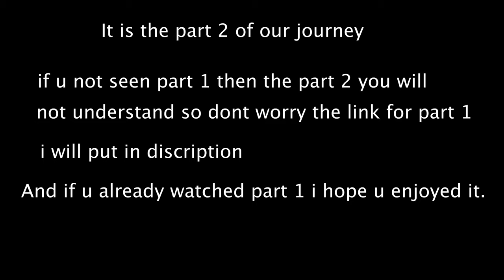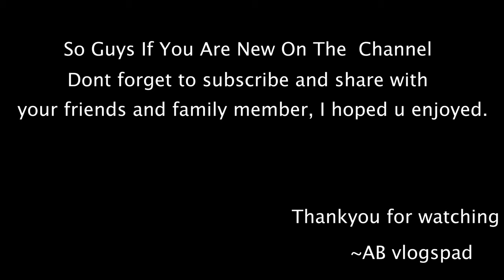Visapur Trek Is Not Easy???In Rainy Season.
visapur treking lonavala visapur fort trek is a beautiful trek which is almost 60 km away from Pune .its difficult level is medium.it is a famous trekking destination for mumbai or Pune people Best time to visit visapur fort -July-August -To witness the beauty of Sahyadri hills,monsoon is the best time. Hope U Will Enjoyed My Video.